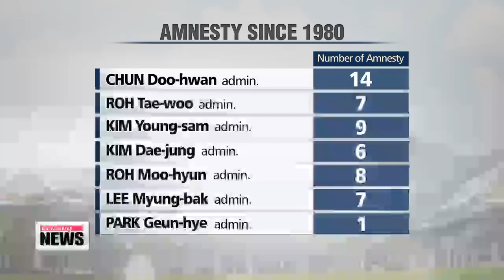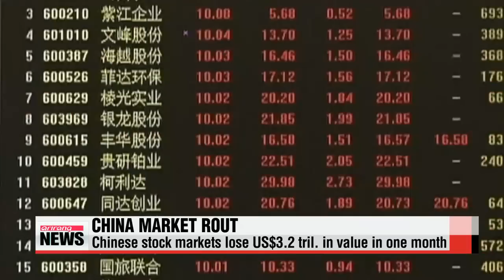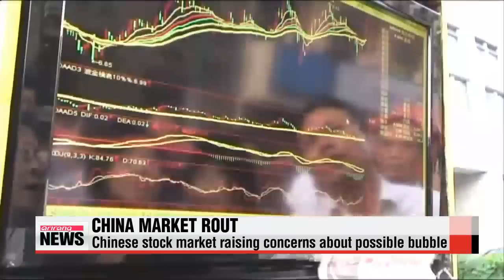DAY BREAK 06:00 President Park talks about need for amnesty around time of Liberation Day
ARIRANG NEWS 06:00

Coming up today,... President Park Geun-hye reveals her plans to issue special pardons next month to mark the 70th anniversary of Korea′s liberation from Japanese colonialism.
Eurozone leaders say they have agreed to give Greece up to 96 billion U.S. dollars in new bailout loans,... but only if Athens institutes the harshest austerity measures yet.
Plus,... Korea will celebrate extra loudly tonight as it marks the end of the 2015 Gwangju Universiade as the top-ranking nation in the medal standings.

Title: news title
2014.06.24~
Title: Opening
Hello. to our viewers around the world, it′s 6 a.m. on Tuesday, July fourteenth here in Seoul.

Title: President Park talks about need for amnesty around time of Liberation Day
President Park Geun-hye, whose campaign pledges included a limited exercise of presidential pardons, has indicated that she plans to exercise that authority... for the second time since taking office.
Attention now focuses on whether the pardons will be granted to business leaders and politicians.
President Park Geun-hye ordered her senior secretaries on Monday, to look into the scope and subject of amnesty, in time for the 70th anniversary of Korea′s liberation from Japanese colonial rule next month.

"There′s a need for amnesty to achieve national development and unity."

President Park, who had pledged not to use her amnesty power excessively, has only carried out one set of pardons since taking office in 2013.
Even then, she had excluded businessmen and politicians from the list.
Korean presidents have traditionally granted pardons on national holidays to highlight national unity or economic revival, some of which were criticized for being privileges.
A total of 52 pardons have been granted since 1980, with the current and past two administrations only granting special pardons that do not require parliamentary approval.
President Park has promised to exhaust all means to allow Korean businesses to invest in order to revitalize the economy.
However, the question now is whether or not she will grant pardons to the country′s business leaders.
Serving sentences for embezzlement and dereliction of duty include SK Group Chairman Chey Tae-won, his brother and Vice Chairman Chey Jae-won, and Hanhwa Group Chairman Kim Seung-youn.
The business community has been calling for their amnesty, saying they hold the decision-making authority of their firms.
But the president, taking aim at past administrations, had said that the public′s consent should be considered.
The business community, on Monday, said news of possible amnesty is very encouraging, and the political parties said they hoped the scope of the pardons will not damage the Constitution while working to unite the nation.
Title: National Assembly′s standi